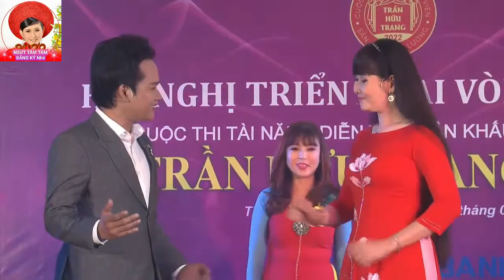KHÚC HÁT TRI ÂN - Tác giả: Phạm văn Đằng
Hội Nghị Triễn Khai vòng sơ tuyển cuộc thi TÀI NĂNG DIỄN VIÊN SKCL TRẦN HỮU TRANG 2022

© If any producer or label has an issue with any of the uploads please get in contact  and it will be deleted immediately (this includes artists of the images used).
© Nếu có bất cứ thắc mắc, khiếu nại nào về bản quyền hình ảnh cũng như âm nhạc có trong video, mong chủ sở hữu liên hệ trực tiếp với tôi qua địa chỉ G-mail: . Xin cảm ơn!
© Copyright by Tâm Tâm Official ☞ Thanks for all